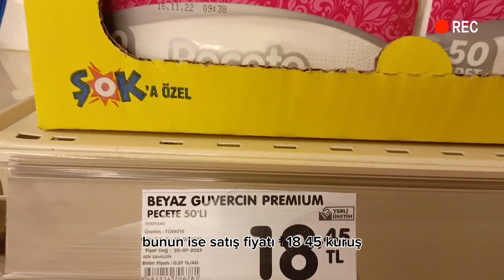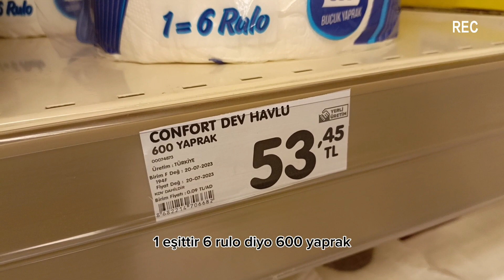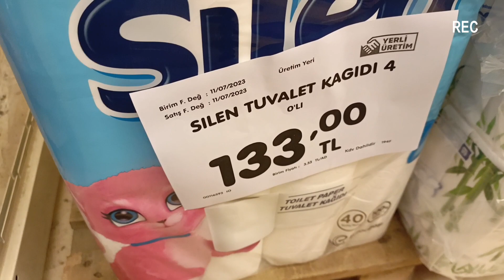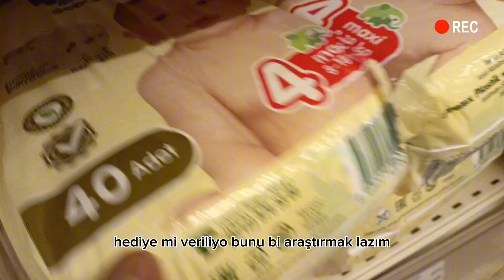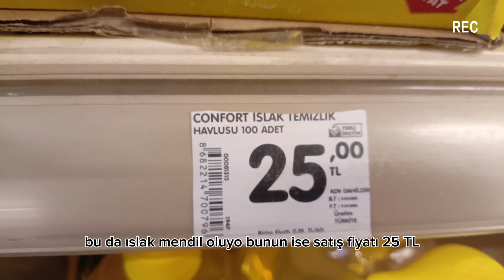ŞOK MARKET TUVALET KAĞIDI ÇOCUK BEZİ FİYATLARI